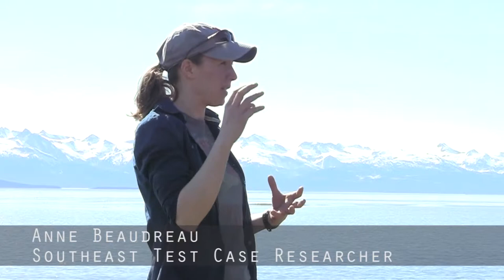Hike with the Scientists: Learning about Southeast Alaska's ecosystems in person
Scientists with Alaska EPSCoR's Southeast Test Case explained their research to local educators by leading them on a hike to a local glacier.